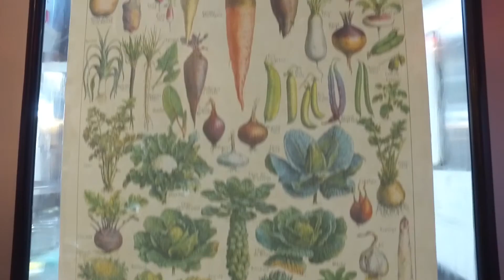VEG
VEG is a new restaurant in midtown Sacramento. Located on the conner of 24th and J, above Thai Basil.